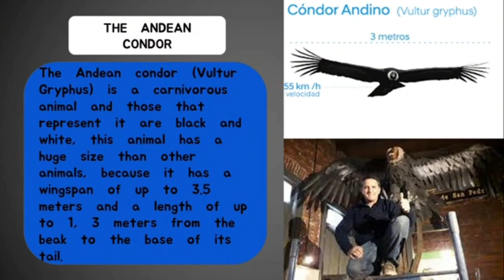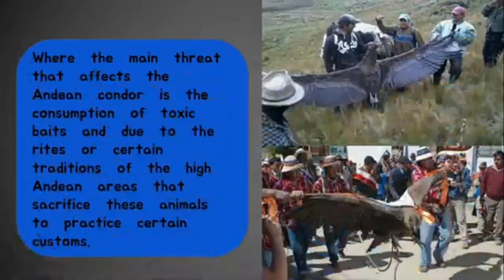Proyecto Final Ingles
SENATI